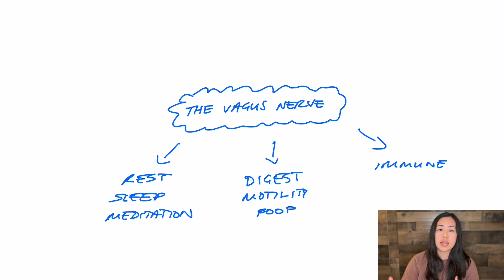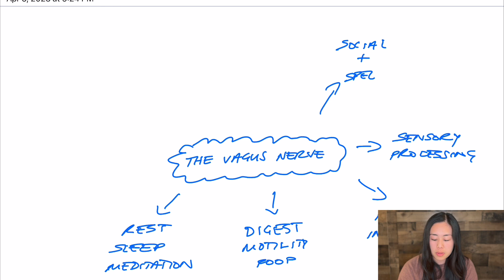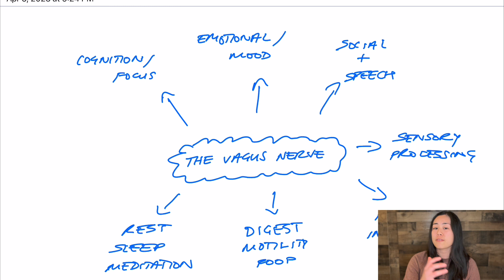Why Vagus Nerve Health So Important For Kids?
The Vagus Nerve 🧠 is all the craze right now! Any search on google will generate 1,000,000’s of hits with life and “health hacks” galore 🙌.  With all the research 📝, bio hacking and natural science 🧬 that has been reported lately, it's cool to hear about a part of our nervous system 🧠 that can have such an amazing impact on our health and adaptability 💪…

But did you also know the Vagus Nerve 🧠 is VERY important for our kid’s development 👶, behavior 😡 and even sensory 🥺 comfortability? In this video Dr. Rachel digs into the science of an active 💪Vagus Nerve and a Vagus Nerve that is “turned down.” ⬇️

Plus - applying this Vagus “fine tuning” has never been easier! Check out this in-depth look at how the Vagus Nerve 🧠 works and HOW it gets stuck and “turned down.” ⬇️ In the first place.

0:00 Introduction
0:59 Today's Health Trends
2:20 What Does the Vagus Nerve Actually Do
6:52 Turning Up and Turning Down the Vagus Nerve
7:42 What Affects Vagus Nerve Health
8:24 What To Do To Help with Vagus Nerve Health
8:55 Learning More About The Vagus Nerve

Who is Sprout Family Chiropractic?
We are a wife wife team who specialize in pediatric, perinatal and family care. Our neuro-focused chiropractic care is dedicated to helping kids and families thrive through a natural, holistic approach to health. 🌱